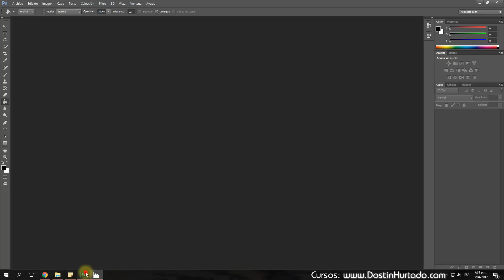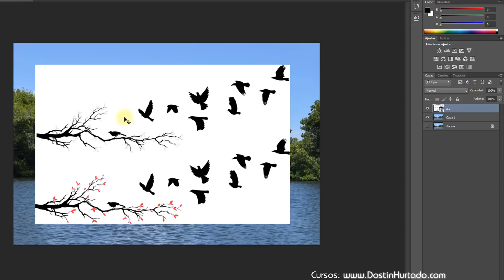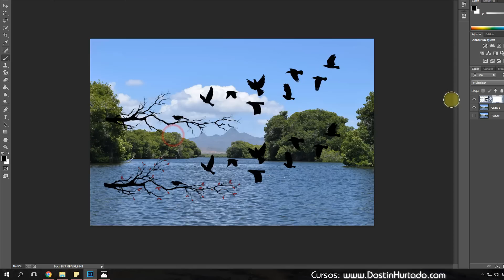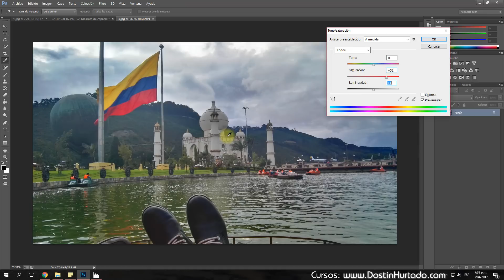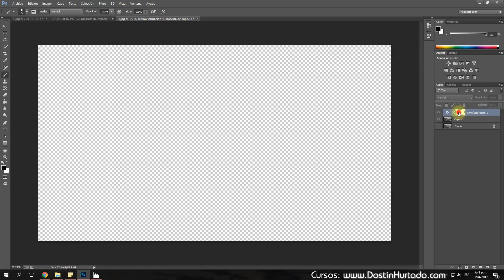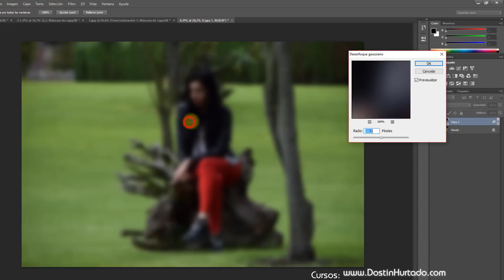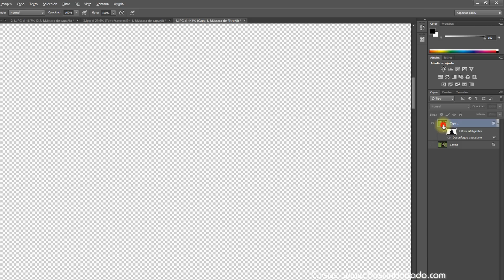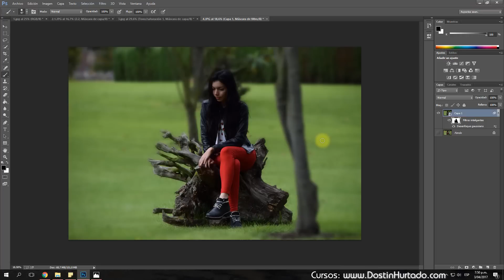Curso Photoshop - Capitulo 14, Tipos de Máscaras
Aprende a realizar e identificar los diferentes tipos de máscaras en Photoshop donde podemos realizar efectos por zonas, recortar imágenes, e incluso usarlos con los objetos inteligentes para realizar cualquier tipo de filtro por zonas y no en toda la imagen.

Intente usar imágenes personales para que vean que ustedes pueden aplicar las máscaras a cualquier tipo de imagen y no solo para "los profesionales" :)

¿Más Cursos?